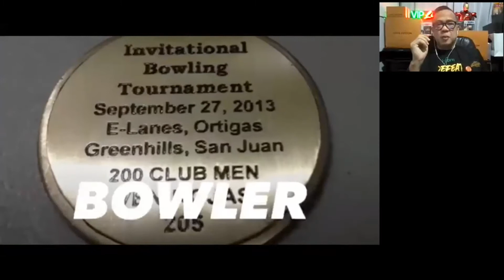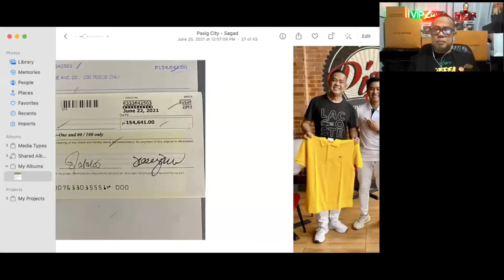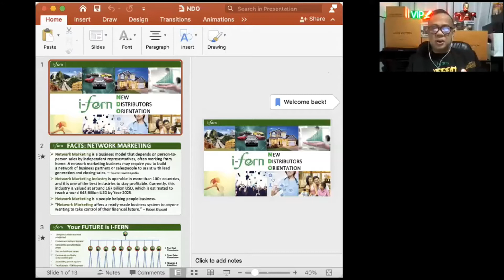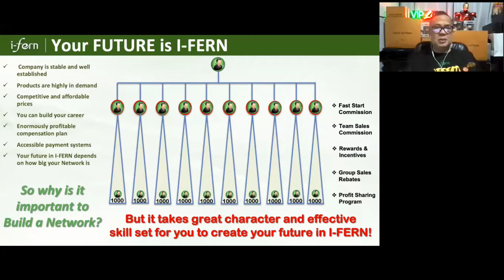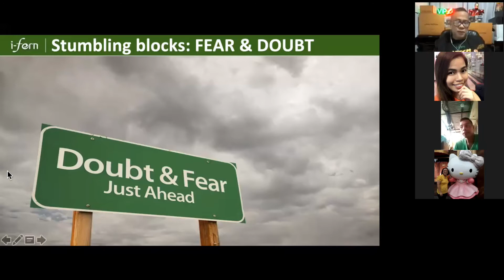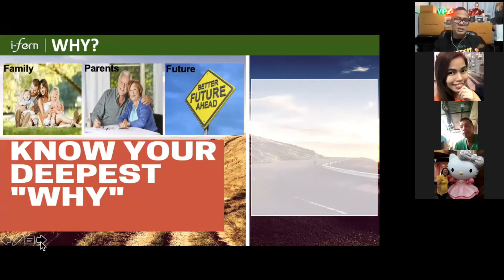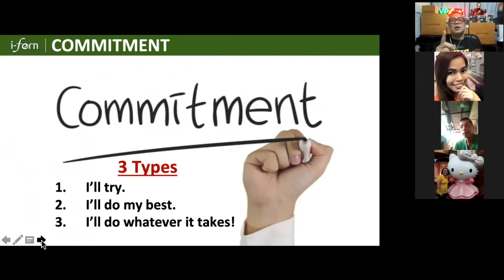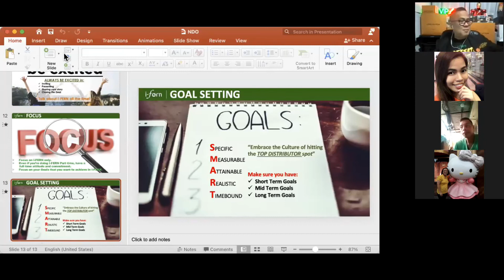NDO part 1 by Ven Rojas